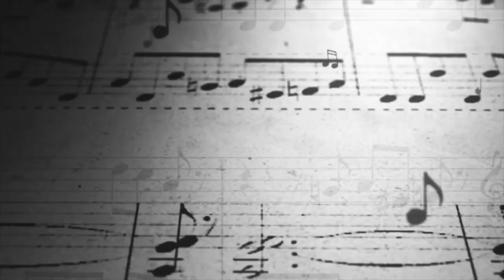Norman D Golden II: Celebrating 30th Anniv of "Cop and a Half"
Norman D. Golden II played the role of Devon Butler in the 1993 movie “Cop and a Half” with Burt Reynolds. April marks the 30th anniversary of the hit movie that grossed over 40 million in the box office. 👏🏽👏🏽👏🏽👏🏽Please join me in congratulating him on his acting and entertainment industry success !!

His character in the movie was significant because he brought a unique perspective to the story as a young Black child who aspired to be a police officer. By portraying this character, Golden challenged stereotypes about what a police officer should look like and showed that anyone can aspire to serve their community in a positive way. His role also helped bring more awareness to the issue of representation in Hollywood and the importance of having diverse roles for Black actors.

Norman has starred and co-starred in several movies such as; his portrayal of Pharaoh Rivers in the made for television movie "There Are No Children Here" starring Oprah Winfrey, Jim Jam Ween in "On Promised Land", Aaron Crawford in "America's Dream", “The Boy Who Painted Christ Black", starring Wesley Snipes and the remake of "Moby Dick", where he played the role of Pip, starring Patrick Steward and The Late Gregory Peck.

Being an actor, writer, producer, and speaker isn’t all that he is involved with these days. Considered as an “education warrior”, Golden speaks to young people about the importance of education, media literacy, and providing tips on navigating the entertainment industry.

Starting out as a child actor himself, along with a variety of current projects—Golden has a wealth of knowledge, experience, and some pivotal stories that he can share with the world.